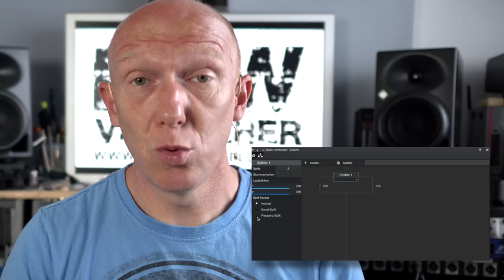5 Tipps für´s Homerecording und Mixing | Abmischen Tutorial Deutsch | Recording-Blog #63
Mixpraxis 63: 5 Tipps, 5 Fragen, die ich heute und hier beantworte.

Sprungmarken:
00:00  Begrüßung
01:07  Gitarre doppeln
03:37  Hall mit oder ohne EQ
05:13  Studio One oder Logic Pro X
07:54  Dry oder Wet bei Hall auf dem Bus
09:55  Bester Tipp für Produzenten Beginner